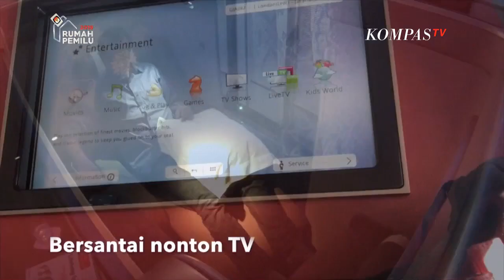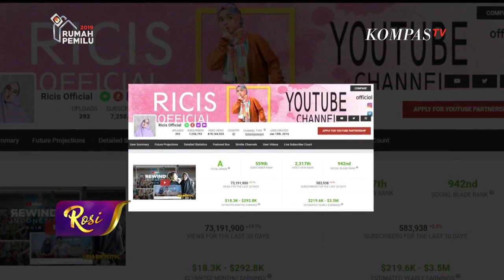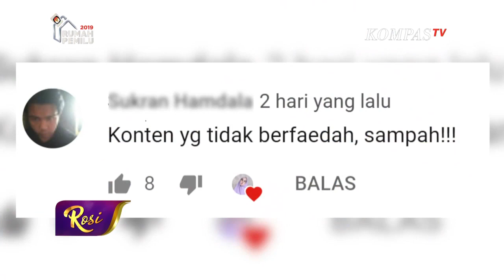Youtuber, Kerjaan Zaman Now - ROSI (1)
Di era digital saat ini, menjadi seorang youtuber atau pembuat konten video yang diunggah ke kanal YouTube, seolah menjadi hal yang lazim dilakukan. Dengan kreatifitas dan konten yang beragam, tidak hanya sekedar berbagi video, ditonton dan menjadi terkenal, menjadi youtuber ternyata menghasilkan pundi-pundi yang menjanjikan.

Tak heran&nbsp;jika kini banyak orang dari berbagai kalangan berlomba-lomba menjadi seorang youtuber. Tua muda, besar kecil, anak-anak hingga dewasa, seolah memanfaatlan kanal YouTube-nya untuk berbagai konten.

Benarkah youtuber adalah pekerjaan zaman now?